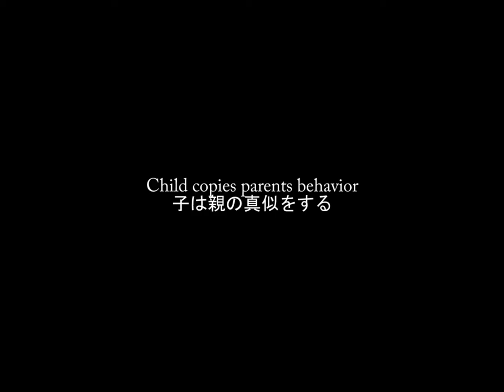Child copies parents behaviour 子は親の行動の真似をする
Rainbow Lorikeet immature copies parents behaviour.　親の行動の真似する、ゴシキセイガイインコの幼鳥。